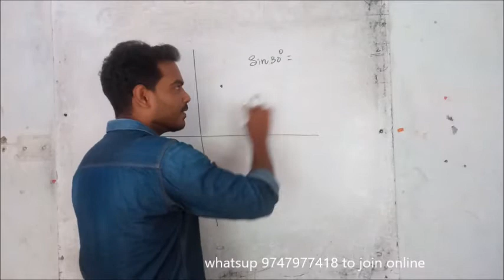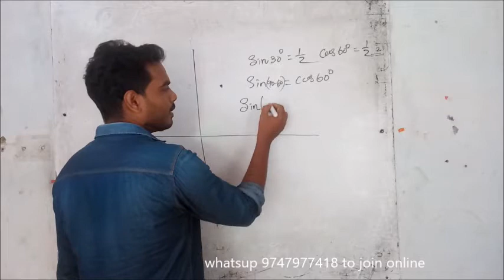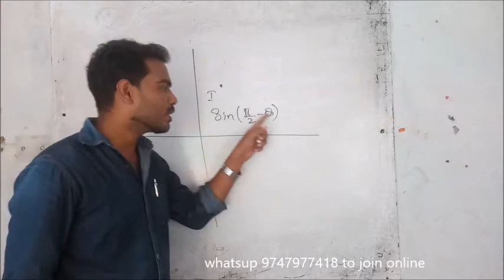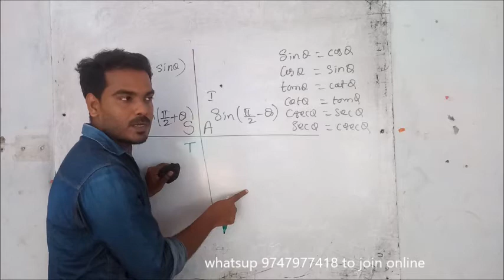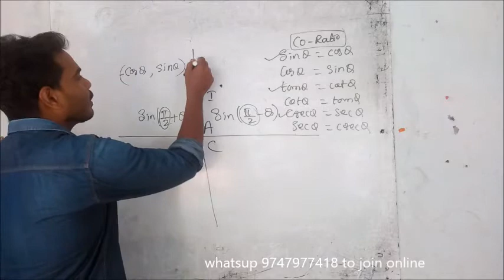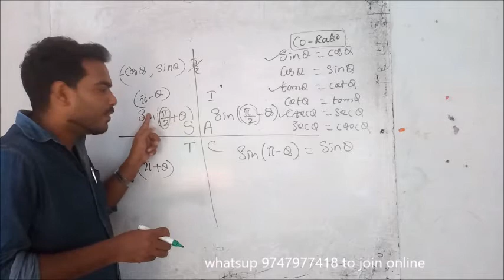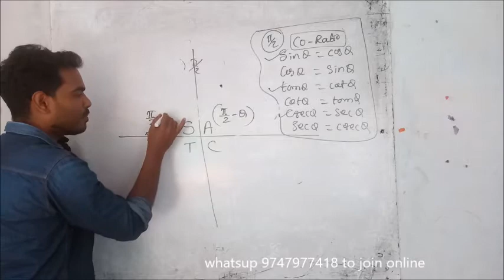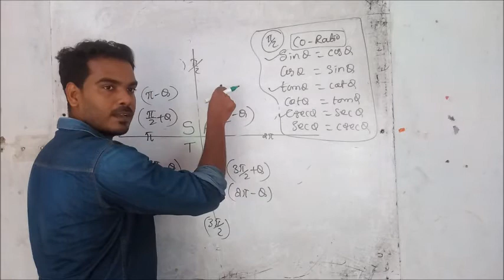SAY EXAM MATHS CLASS 12 Crash Course Day 1 Part 4(Trigonometry basics)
SAY EXAM MATHS CLASS 12 Crash Course Day 1 Part 4